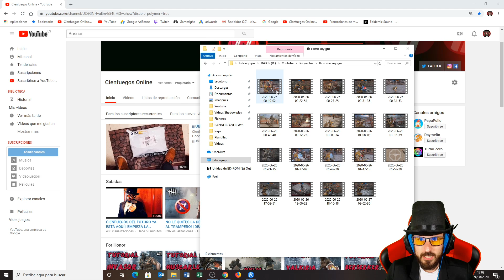ESCUELA DE FOR HONOR | COMO LLEGAR A GRAND MASTER | PARTE 1 | GUIA TUTORIAL ESPAÑOL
Primera clase de como llegar a grand maestro en for honor.